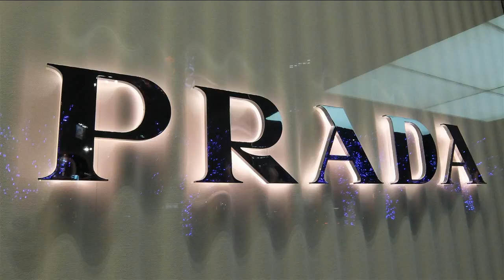東京駅八重洲口 イルミネーション Tokyo Colers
東京駅でイルミネーションが点灯する「Tokyo Colors. 2015」が開催されています。 グラン ルーフと八重洲口駅前広場がライトアップされる壮大なインスタレーションで、そのとき ごとに変化するイルミネーションを見ることができます♪